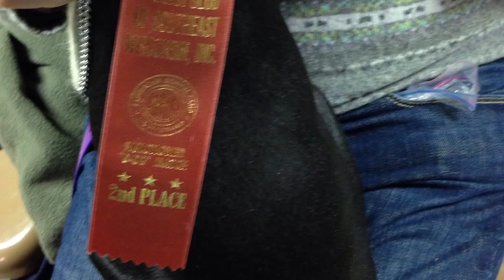Basenji dog stacking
Stacking a variety of age and sex basenjis. First is a 12 year old blind non show dog female, second is a show dog female puppy and third is a 5 year old male show dog